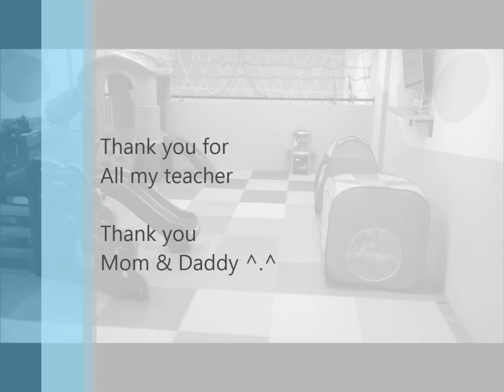Little Steps Montessori Summarecon Bekasi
a beautiful day at Little Steps Montessori Preschool and Kindergarten Summarecon Bekasi